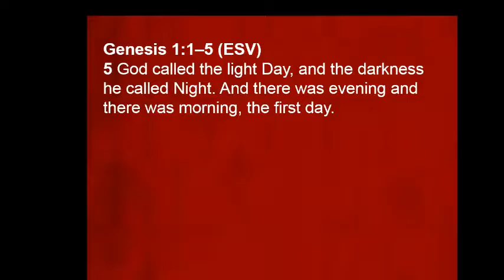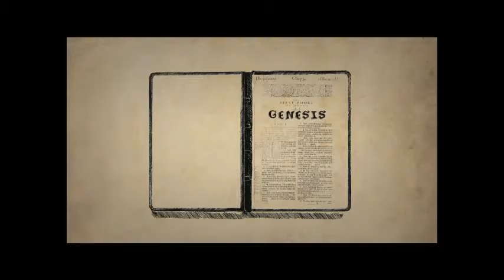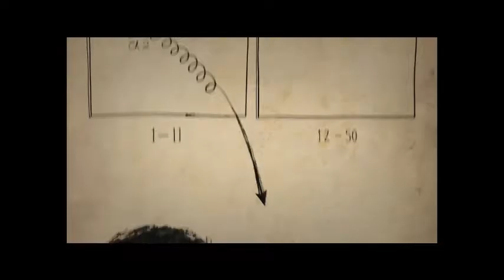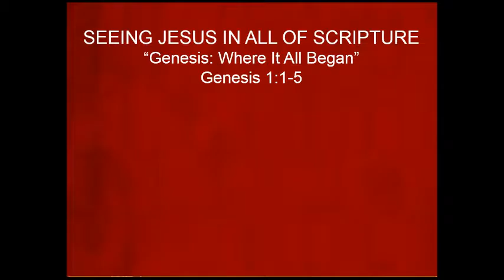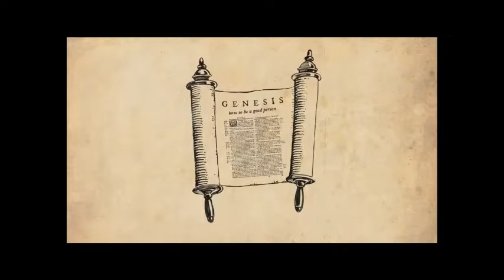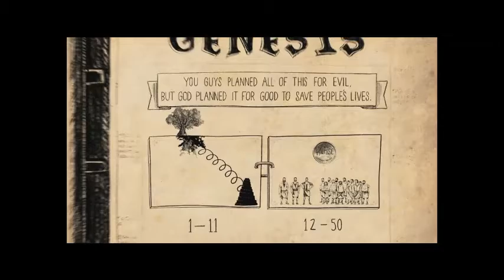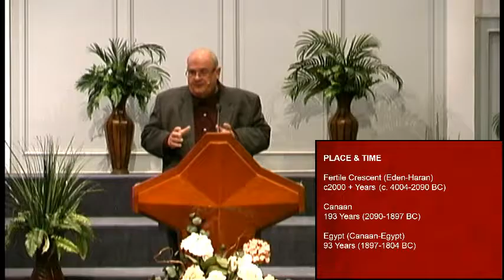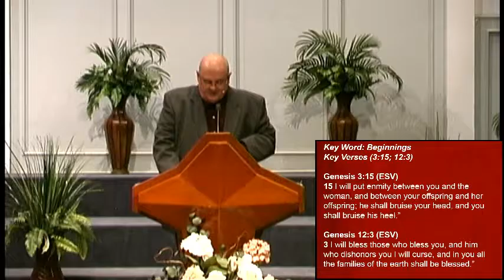Genesis: Where It All Began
Genesis 1:1-5
Preached on 01/22/2017 by Brother Bill Ascol